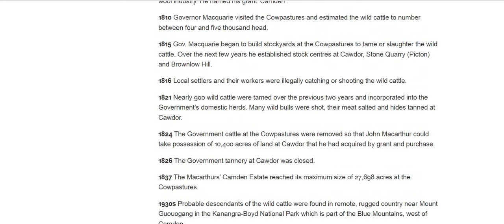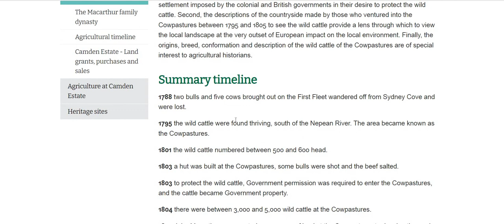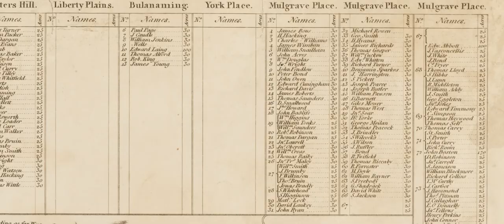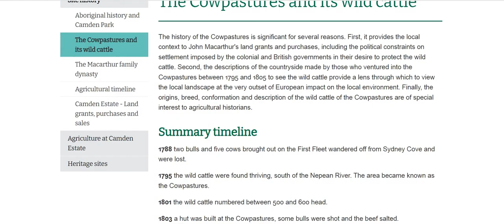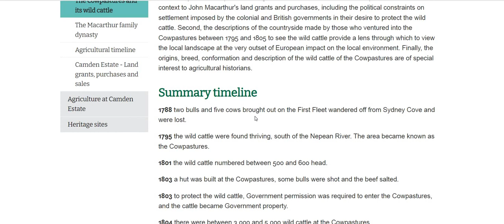Inconsistencies in Sydney Maps around 1800AD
How did 7 head of cattle escape form Sydney Cove only to thrive in the soutwest past the Nepean - with 500 head of cattle. Why is the annotation on varioius maps so difference